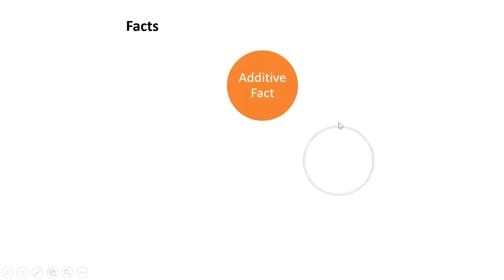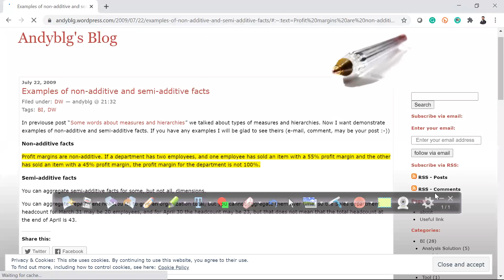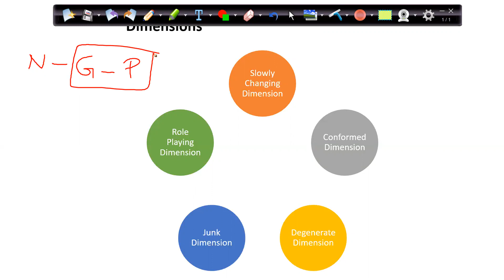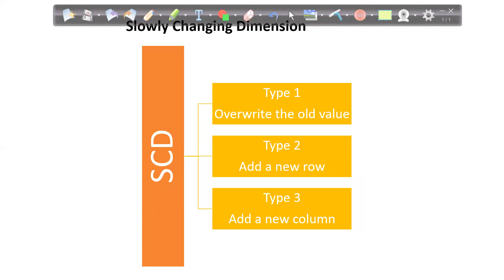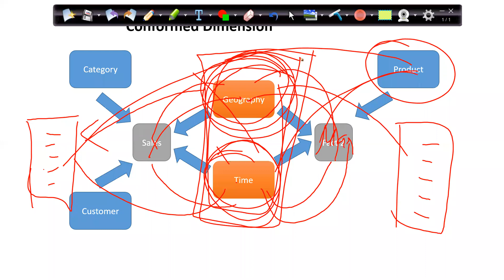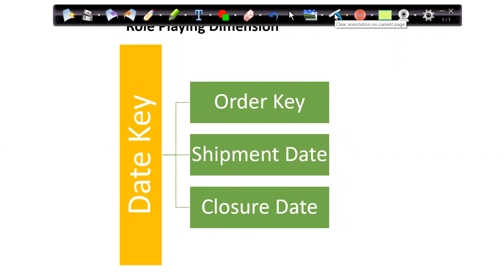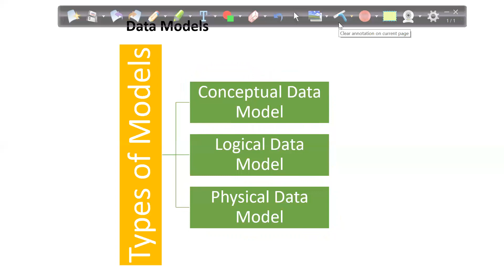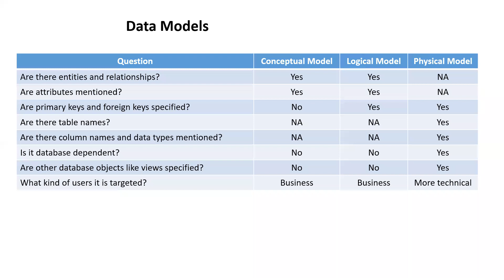Part 2 - Facts and Dimensions ( Data warehousing and SQL )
Facts and Dimensions are basic building blocks in Data warehouse.
In this tutorial, we will understand what is Facts and Dimension and  what differentiates any data into these two categories.